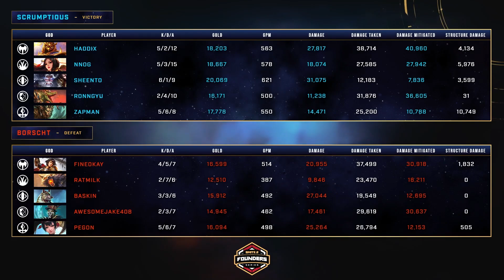Scrumptious vs Borscht | Quarterfinal | NA | SMITE 2 Founder's HIGHLIGHTS | 2024